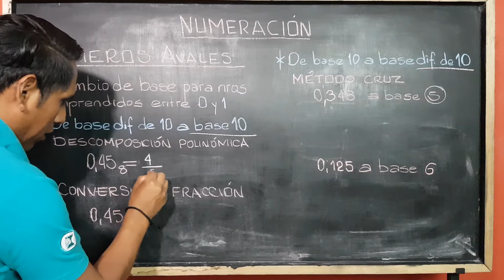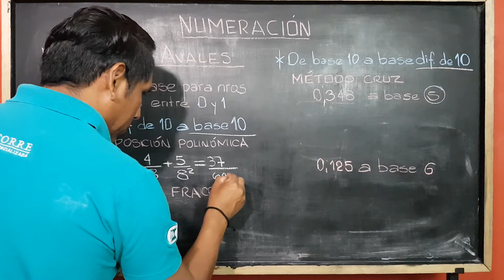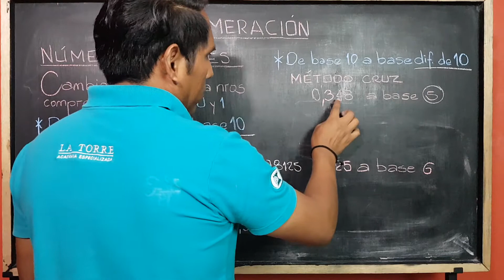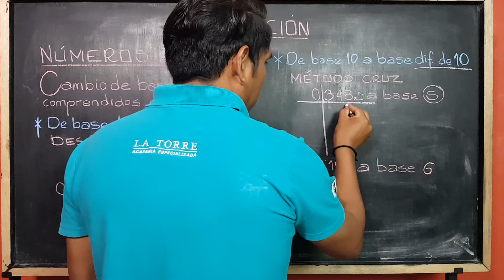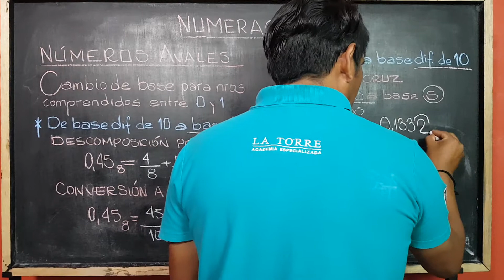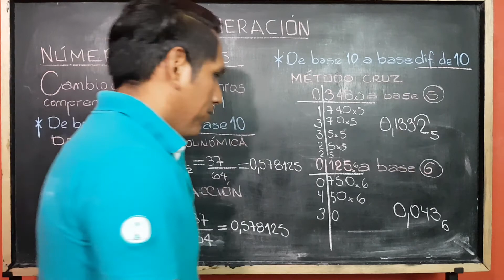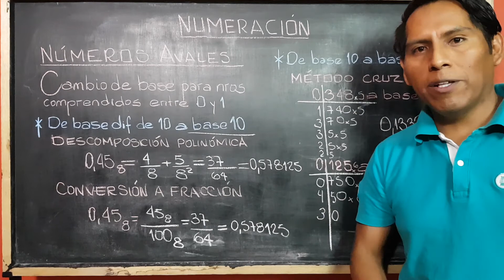NUMERACIÓN Teoría 6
Aritmética tema numeración